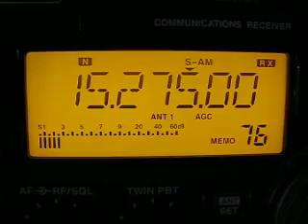Deutsche Welle 15275 kHz. 5.5.2012.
15275 kHz 1634 Deutsche Welle Amharic RRW Kigali. Distance 7173 km. Icom IC-R75. QTH: Joensuu, Finland.